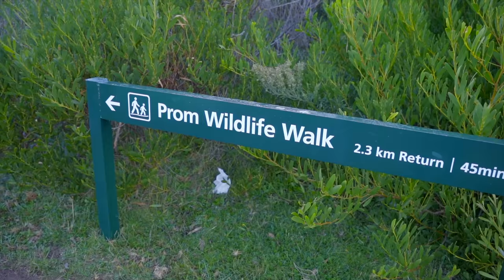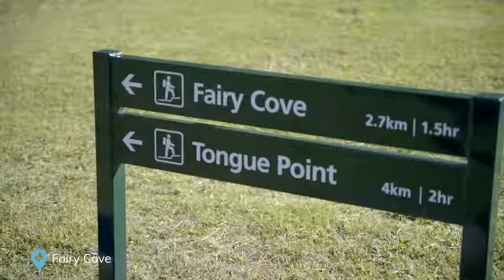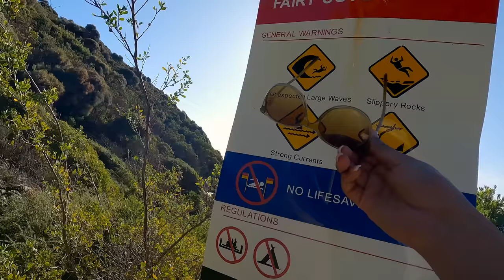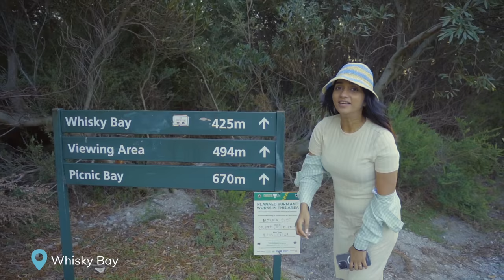සත්තු බලන්න කැලේකට රිංගුවා | Wilsons Promontory | Australia | Hello Explorers | Travel Vlog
Location - Wilsons Promontory

Wilsons Promontory National Park is on a peninsula southeast of Melbourne, Australia. It’s known for its rugged granite mountains and abundant wildlife, including kangaroos and wombats. Trails from the Tidal River settlement lead to Squeaky Beach, with its white quartz sand. Nearby, Mount Oberon offers views of Bass Strait and offshore islands. Wilsons Promontory Lightstation, built in 1859, is on the southern coast.